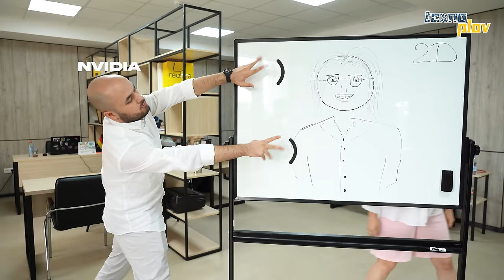Texnoplov News: Telegram premium narxiga arziydimi, kompyuterlashgan ko'z linzalari, BMW, STRAY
Texnoplovda yangi boshlovchi! Tanishinglar - Sitora! Texnoplov News rubrikasiga yangi jon beradigan qiz🔥

00:00 - Kirish
00:51 - STRAY mushuk haqida o'yin
02:03 - 2D rasmlarni 3D qilib beramiz
02:46 - BMW 360 gradus qayriladi
04:12 - Dron kuryer
05:14 - Ko'zlarmiz kompyuterlashadi
06:36 - Telegram premium narxiga arziydimi?
08:59 - Backstage